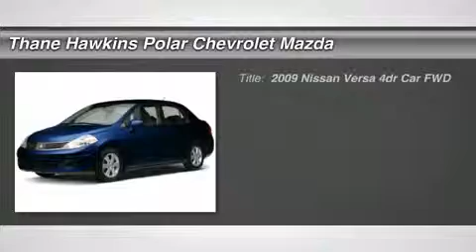2009 NISSAN VERSA White Bear Lake, MN 21813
2009 NISSAN VERSA White Bear Lake, MN
Stock# 21813

1801 E Co Road F